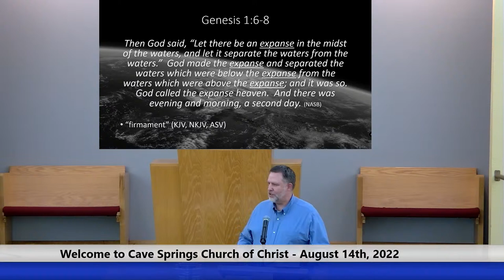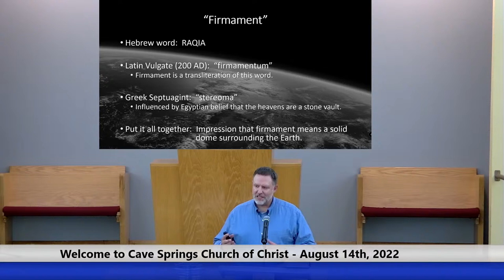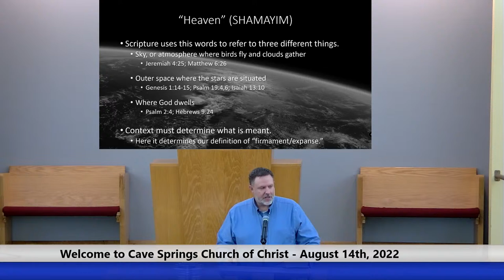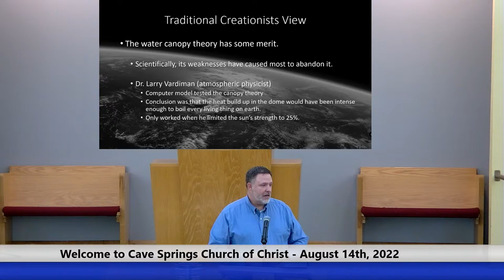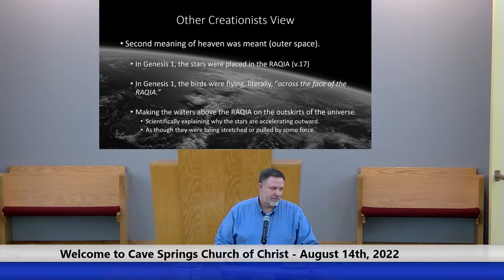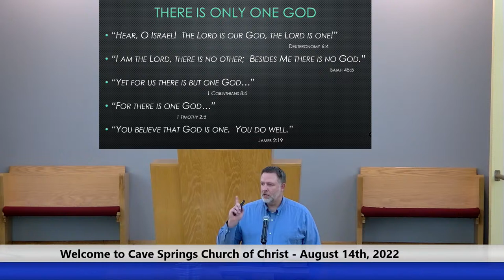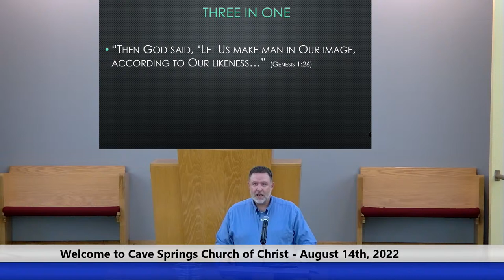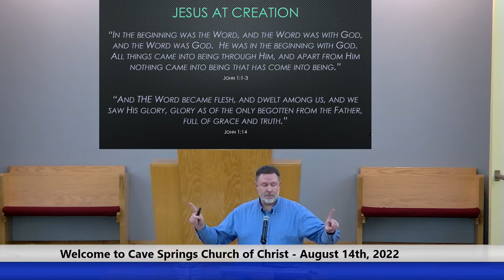Cave Springs Church of Christ 8-14-2022 Sunday Night